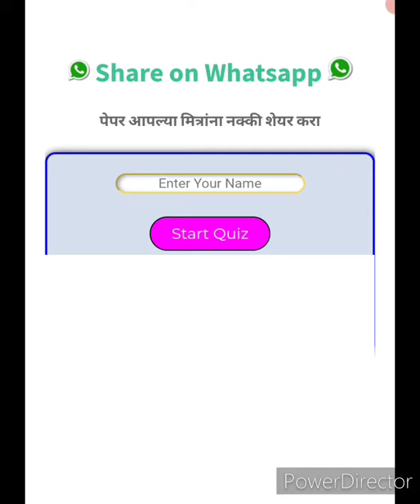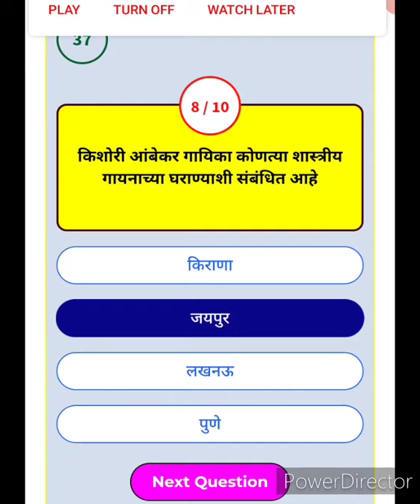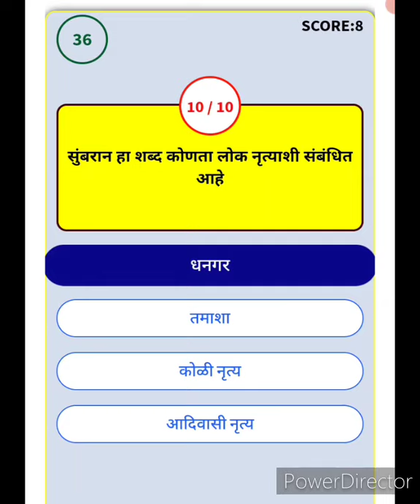Police Bharti Question Paper | Police Bharti Exam Paper 2021 | police bharti important question | 2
Cover topic :-

1) Police Bharti Question Paper
2) Police Bharti Exam Paper 2021
3) police bharti important Gk question
4) Police Bharti Question Paper 2018
5) Police Bharti Question Paper 2021
6) Police Bharti Question Paper 2020
7) Police Bharti Question Paper 2017
8) Police Bharti Exam Paper
9) Police Bharti Exam Paper maths
10) Police Bharti Exam Paper pattern
11) police bharti important question
12) police bharti important question 2021
13) police bharti important question Maths
14) police bharti important question Gk
15) police bharti important question marathi
16) police bharti 2021 maharashtra
17) police bharti 2021 maharashtra new update today
18) police bharti 2021 maharashtra new update